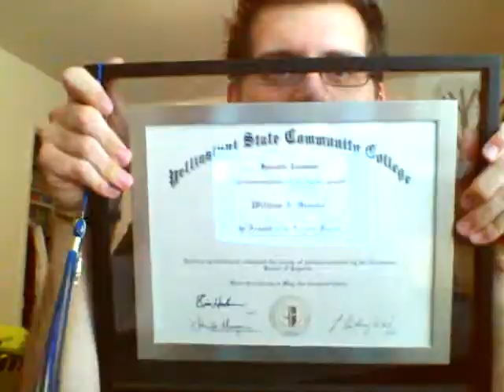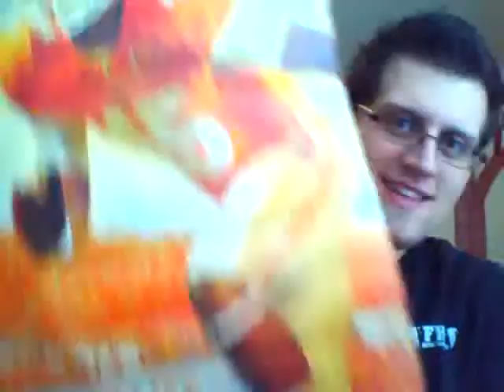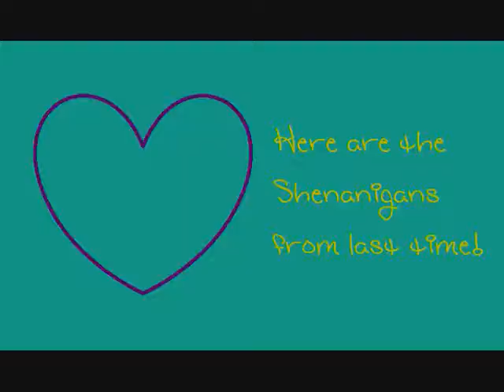66 Facts About Me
I just started talking to the camera. This is what happens.